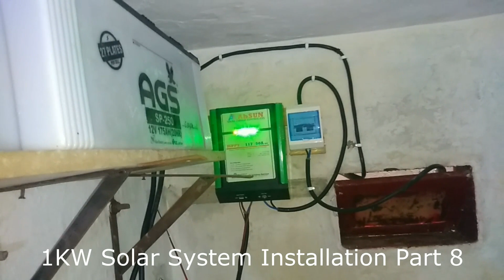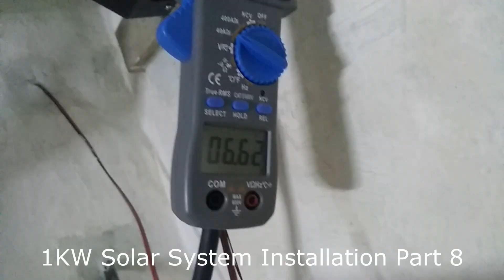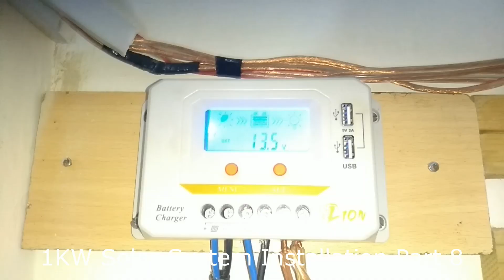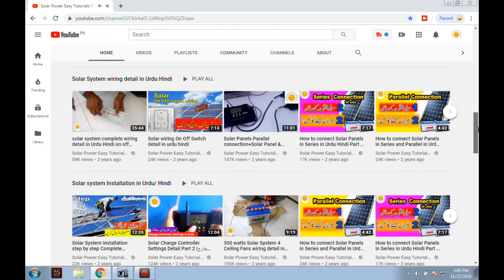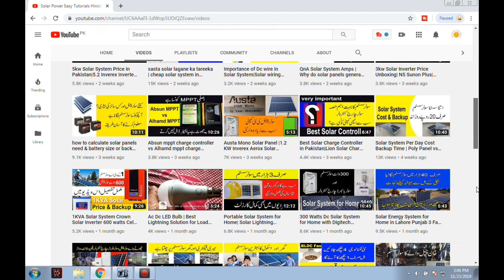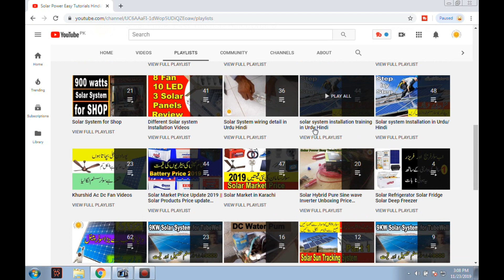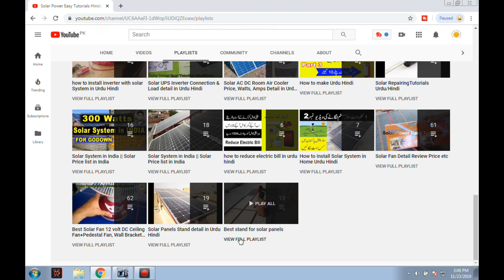1kw solar system installation p8| 24 hours Backup | Solar System for Home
1. Solar Charge Controller Detail Part 1(سولر چارج کنٹرولر کیا ہے اور اسے کس طرح لگاتے ہیں)

2. Solar Charge Controller Detail Part 2 (چارج کنٹرولر کی سیٹنگ کرنے کا طریقہ)

3. solar fan for home detail in Urdu/Hindi Part 1 Review pedestal fan

4. solar fan for home detail in Urdu Hindi Part 2 (Review Unboxing)

5.solar fan for home detail in Urdu/Hindi Part 5 assembling and installation

1. 450 Watts Solar system 8 Fan 10 led Lights Detail in Urdu Hindi

2. solar fan for home detail in Urdu/Hindi Part 5 assembling and installation

3. How to connect Solar Panels in Series in Urdu Hindi Part 2  solar panel Series con